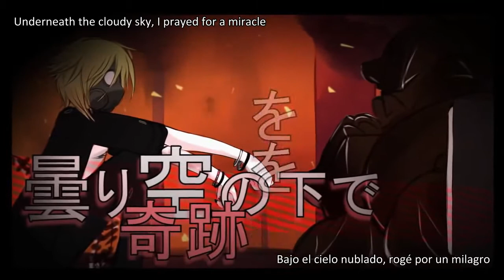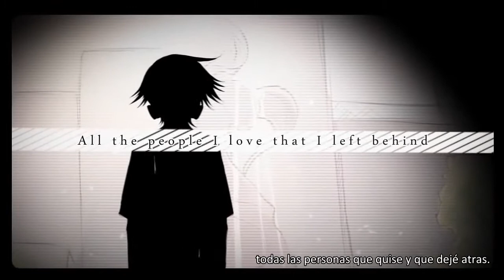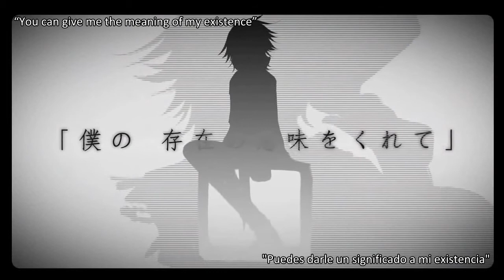【UTAU RELEASE 3】NeapolitaN | Koene Shichiro NATIVE (Eng&Esp Sub)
Video 3/3
Here it shows the flexibility of the voice(?), and the ability to sing in other languages ​​more clearly =D

Its range is F3 ~ C5 (multipitch)
Sorry for my accent, This voice complements the Spanish voice bank of Shichiro.

::Ust: PandaLolii

(Voicebank/NATIVE)